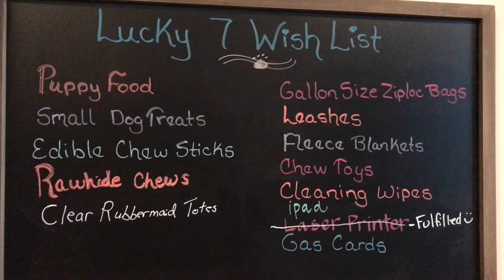Lucky 7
Lucky 7 Dog Rescue